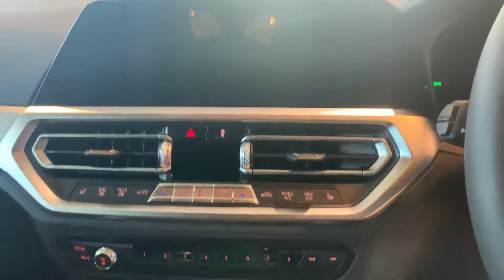BMW 420d M Sport - Cotswold BMW Cheltenham